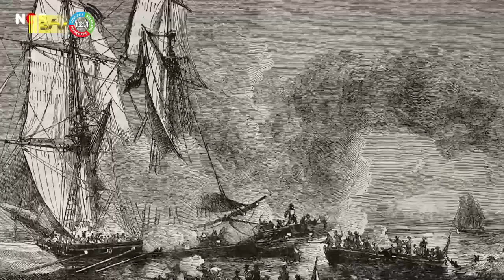26 06 2023 Uitgelicht: 160 jaar Keti Koti - geschiedenis